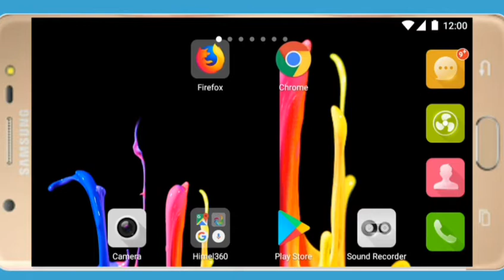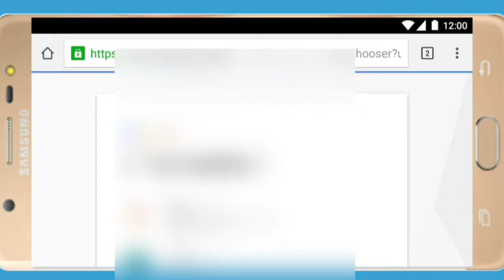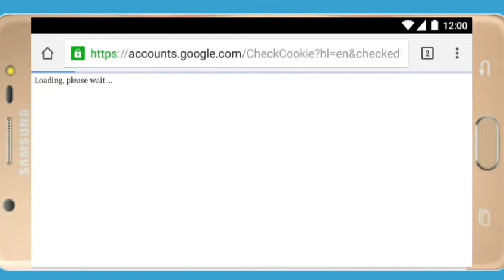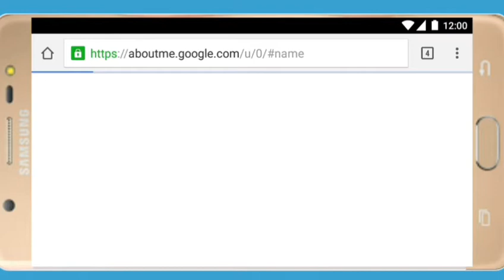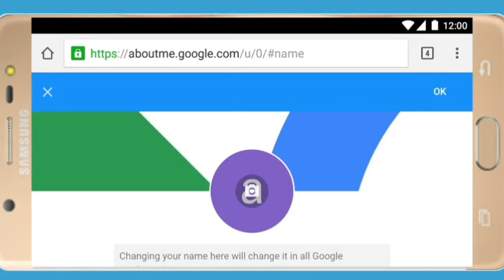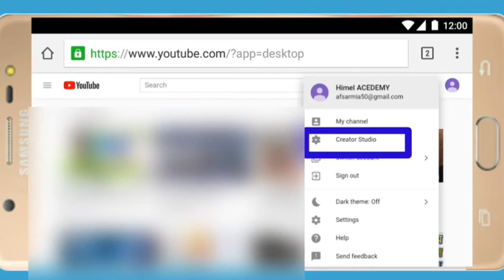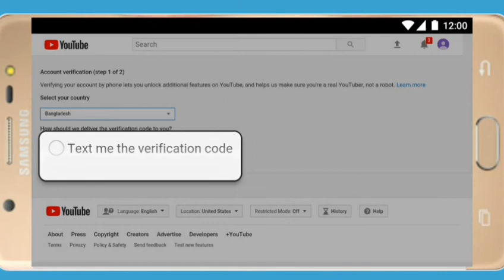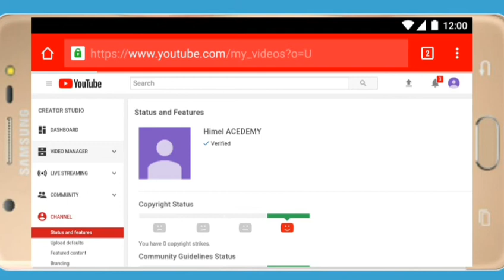How to Create A YouTube Channel in Bangla || Full Tutorial ||2018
কিভাবে একটি ইউটিউব চ্যানেল খুলবেন়।How to Create A YouTube Channel in Bangla || Full Tutorial ||

In This is Video. How to Make a New YouTube Channel. How To Earn Money From YouTube. I hope this is will help you to get your new YouTube Channel up And Running

Any Problem comment me!